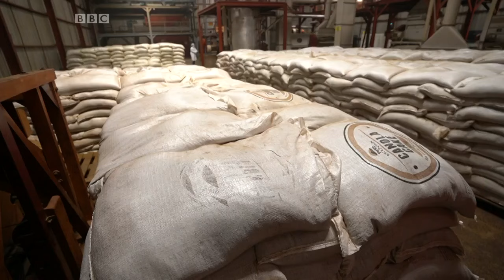Kenyan Farmers Cash in on Canola supported by Upfield and Blue Band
At Upfield, we are working together to establish a sustainable food system – A great example of this is the Upfield Canola Farmers Initiative in East Africa.

Here, we are investing in a partnership with medium and smallholder farmers growing canola in the foothills of Mount Kenya. The project which started a few years ago with 500 contracted farmers has now grown to include over 7000 and is being aired on the BBC this month.

In partnership with Agventure Limited, a company based in Nanyuki, Kenya, this initiative has created a sustainable supply of Canola oil for Upfield while ensuring sustainable revenue for thousands of farmers.

 “The production of plant butter and margarine requires half the amount of water and less than two thirds the amount of land that is required.” - Tim Verbeek, President of Africa, Middle East & Asia-Pacific at Upfield.

The feature will be aired in 12 countries across Africa as well as online which you can find below: